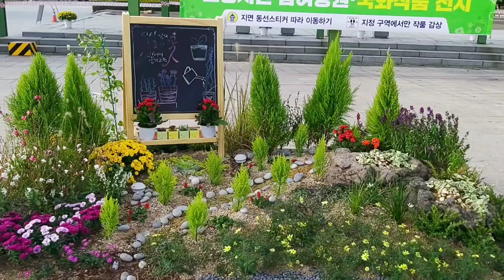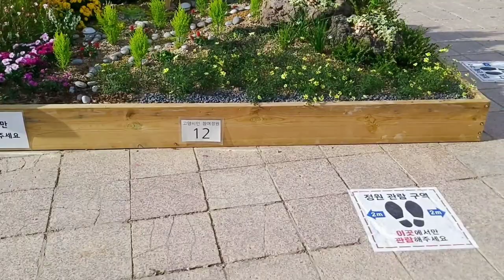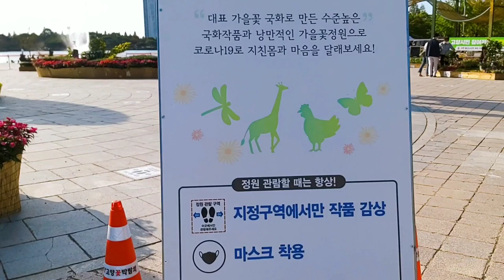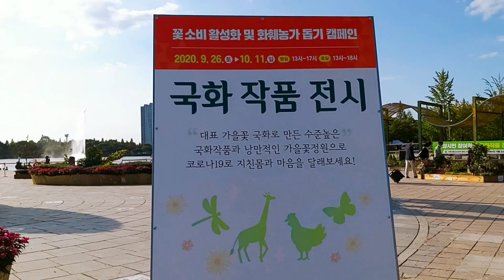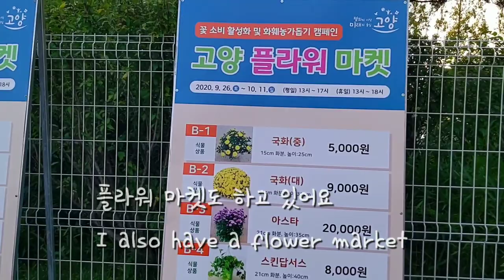[일산호수공원] 고양꽃박람회 화훼농가돕기 캠페인 행사 플라워마켓. GOYANG FLOWER FESTIVAL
일산호수공원에서 2020년 9월26일부터 10월11일까지
고양꽃박람회가 열립니다
화훼농가돕기 캠페인 행사로 고양시만들이
직접만든 꽃밭정원들도 있고 국화꽃전시회도
하고 플라워 프리마켓도 열리고 있습니다

최대한 대면을 최소화하기 위해
정원간격도 넓히고 한번에 구경할수있는
인원도 제한한다고 합니다

Hello
From September 26 to October 11, 2020 at Ilsan Lake Park
Goyang Flower Fair is held
Creating Goyang City with a campaign to help flower farmers
There are also flower gardens made by yourself, and the chrysanthemum flower exhibition
And a flower flea market is also open

To minimize face-to-face
The garden spacing is also widened and you can see at once
It is said that the number of people is also limited.